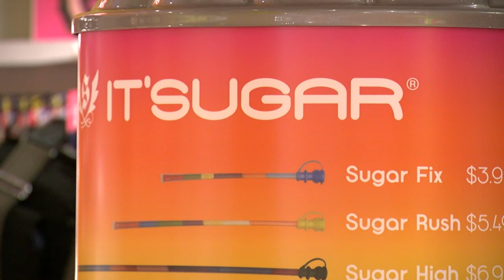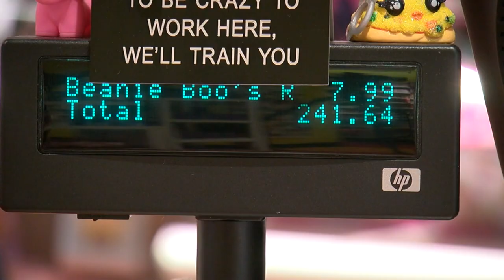6-year-old boy who saved sister from dog attack gets candy store shopping spree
6-year-old boy who saved sister from dog attack gets candy store shopping spree